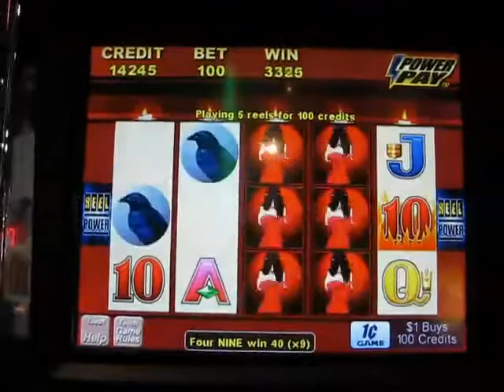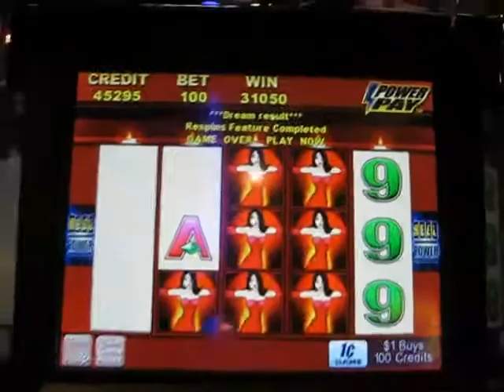Wicked Winnings II nice hit!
One more raven in the last column would have been nice but I'll take it.